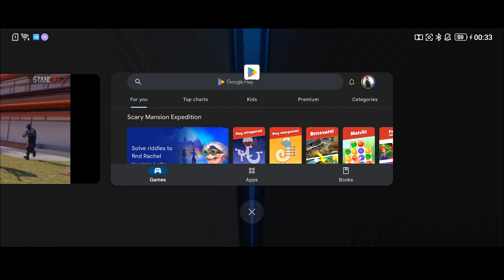Endless Nightmare 5: Curse เกมมือถือแนวนักปราบผีจีนเปิดให้เล่นแล้ว!